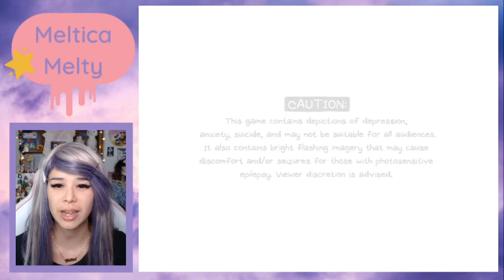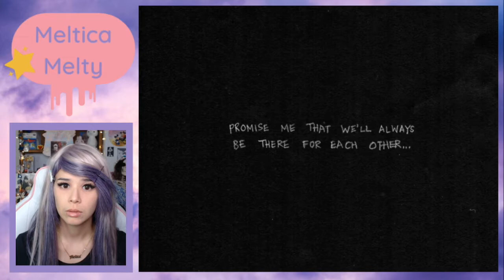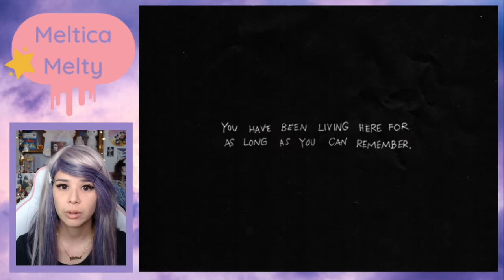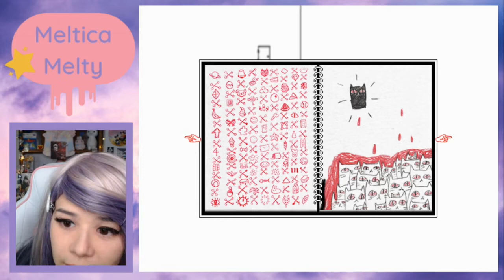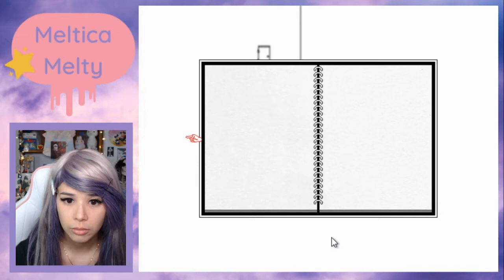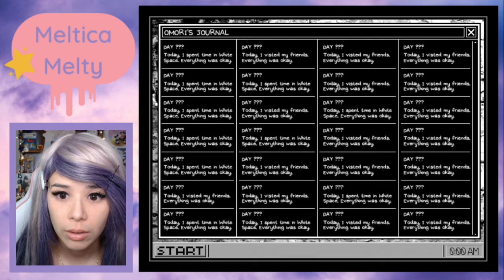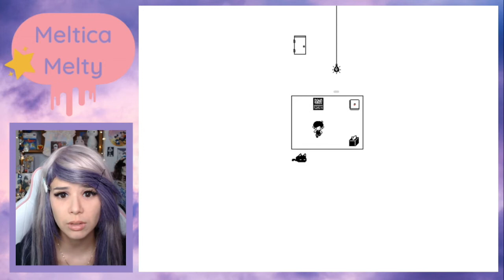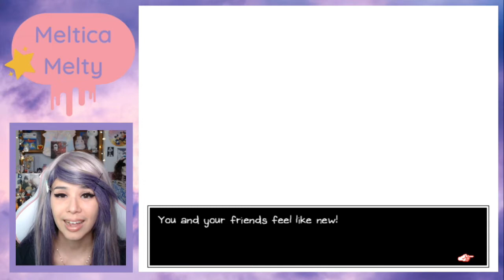LOVELY FRIENDS! 💞 CHARMING WORLD! 💫 - Omori Blind #1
Omocat really didn't come to play...this game is so good already!! I'm loving it!

!Content warning!
Depression, suicide, anxiety, bright flashing images, it gets pretty horror-y later on!
! Resources !